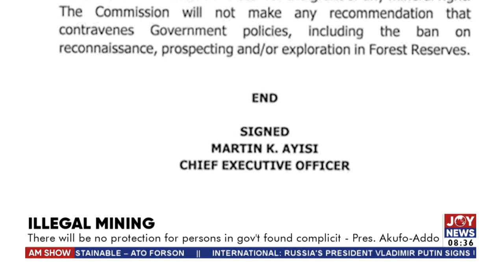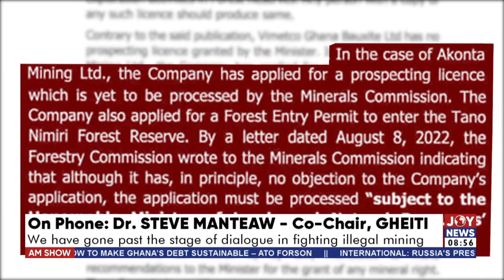Illegal Mining: There will be no protection for persons in gov’t found complicit – Pres. Akufo-Addo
There will be no protection for persons in gov’t found complicit – Pres. Akufo-Addo - AM Show with Benjamin Akakpo on Joy News